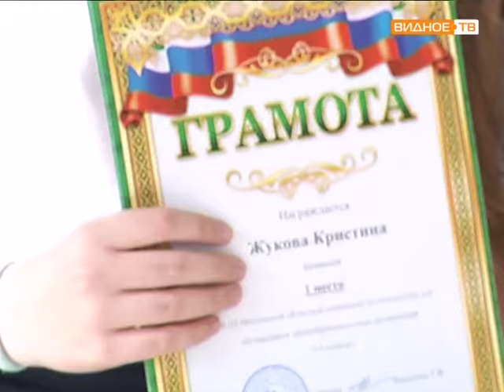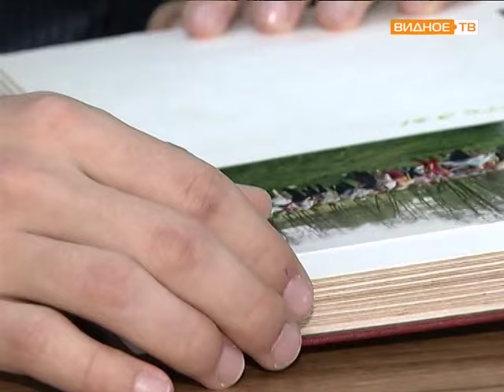25 лет Видновской гимназии